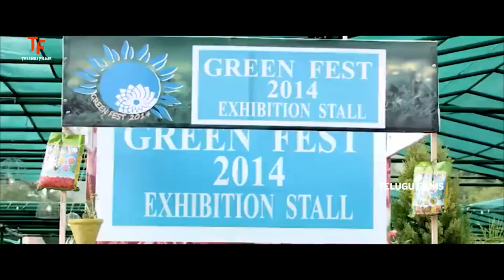Ram Wants To Help Rakul From Villain | Sonal Chauhan | Telugu Films